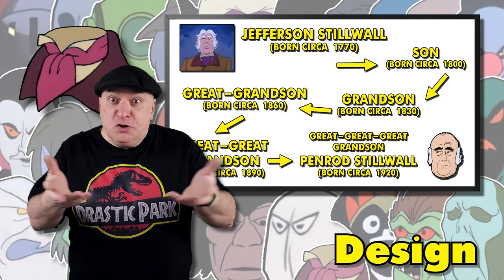Ranking the Villains | Scooby-Doo: Where Are You? | Season 2 Part 2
The second season examination of 'Scooby-Doo: Where Are You?' bad guys comes to a close as the final four villains are rated like the pieces of meat they are.

Which ones are Prime grade? Which ones are Canner grade? Watch and find out!

SPOILER: None of them are exactly A5 Wagyu.

Hell, now I'm starting to wonder if I shouldn't have used a meat-grading scale instead of my D.O.O. Score.
But please, only become a member if you can comfortably do so.